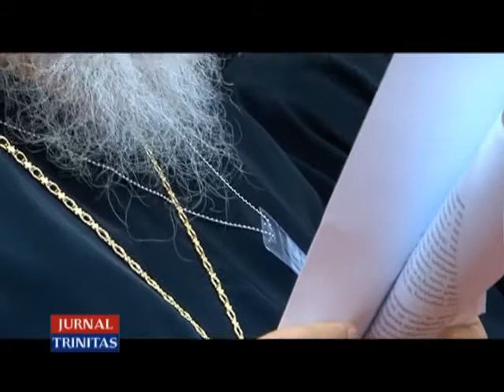Simpozion național de pedagogie creștină